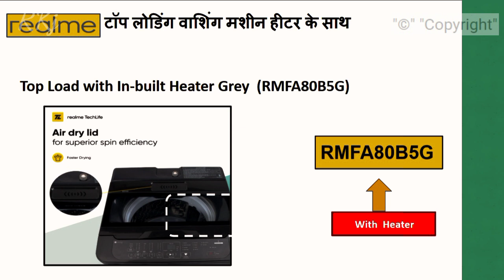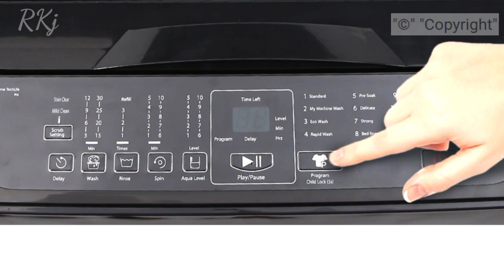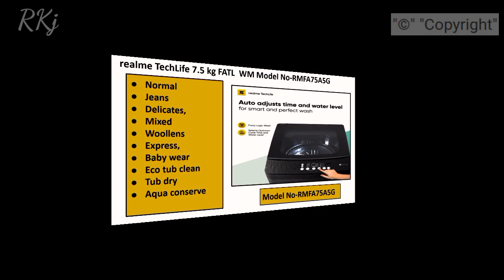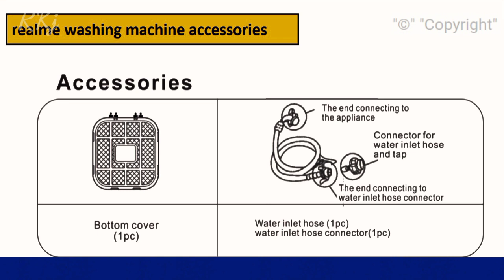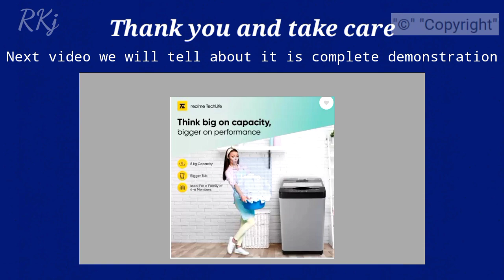realme TechLife 8 kg Garment Sterilization Fully Automatic Top Load with In-built Heater "©"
real me top load fully automatic washing."©" "Copyright"

Wash Program Types-10 -
1. Standard
2.My Machine Wash,
3.Eco Wash,
4.Rapid Wash
5. Pre-Soak
6.Delicate
7.Strong,
8. Bedlinen
9. Aqua Conserve
10. Tub Clean

realme TechLife 8 kg Garment Sterilization, Fabric Safe Wash Fully Automatic Top Load with In-built Heater Grey  (RMFA80B5G)
In The Box-1 Washing Machine, User Manual, Inlet Pipe, Anti Rat Panel
Brand-realme TechLife
Model Name-RMFA80B5G
Function Type-Fully Automatic Top Load
Energy Rating-5
Washing Capacity-8 kg
Washing Method-Pulsator
Maximum Spin Speed-700 rpm
In-built Heater-Yes
Color-Grey
Water Level Settings-10
Shade-Grey
Warranty-Warranty Summary
2 Years Comprehensive Warranty on Product and 5 Years on Motor
Warranty is Non-transferrable, Valid Only in the Territory of India and Extended Only to the First End User Customer. Warranty will be Valid Only When the Original Purchase Invoice is Presented at the Time of Service. Warranty will Cover Only Functional Parts and Software Issues having Manufacturing Defects and does not Cover Damages Resulting from Un-authorised Adaptations, Adjustments, Tampering of the Product, Improper Installation of the Product, Normal Wear and Tear Caused due to Use of Product. In Case of Commercial Usage of the Product, Warranty Period will be Limited to 90 days Only.